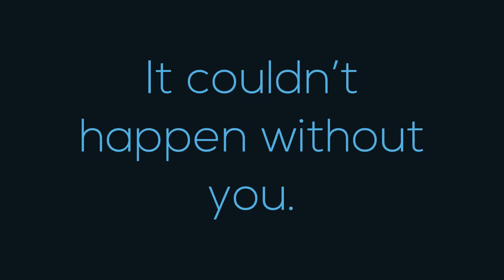Thank you for your support in 2018!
It’s been another busy and successful year for the Himalayan Trust – all thanks to our supporters! Here’s a short thank you message from all of us at the Himalayan Trust, our local partners, and the communities we work with in Nepal.